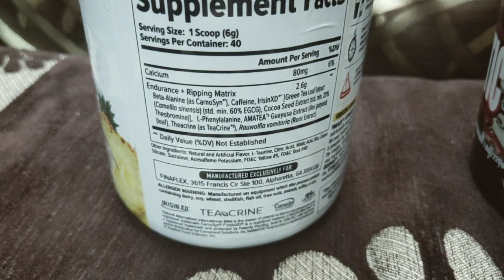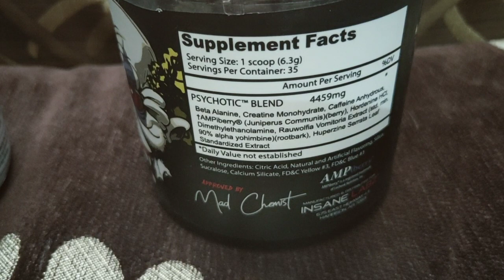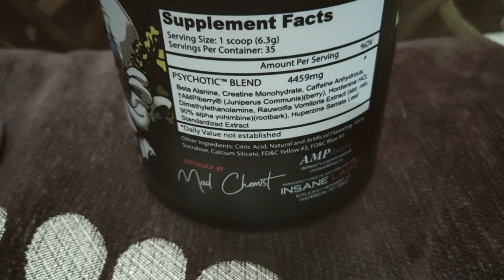Insane Labz Psychotic vs Finaflex Stimul8 | Pre Workout War's